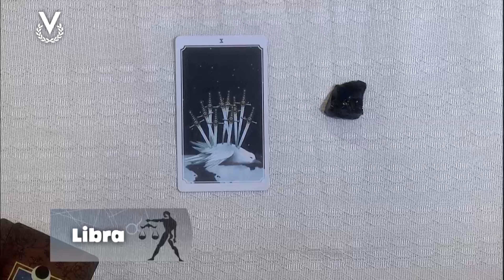Libra - 28_06_2024 - Los Astros